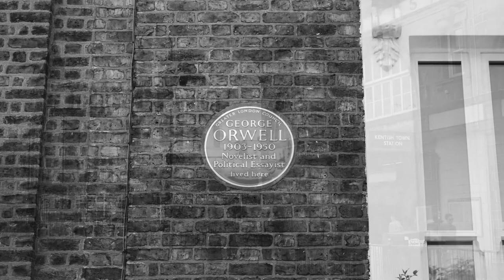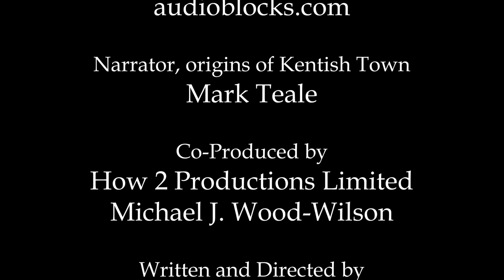Meet Me on Saturday in... Kentish Town, London (Episode 1)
Filmed in London's Kentish Town, Camden Town, Lewisham, Blackheath, Greenwich and Richmond in July 2017 the story explores the relationship between a young man from north London and a young woman from south London. The mini-series also showcases the 6 London districts as they are special to the writer/director. It was released on 25th Oct 2017.

Writer/Director - Michael J. Wood-Wilson
Camera - Struan Wallace and Alex Wallace
Editor - Alex Wallace
Sound - Andre Smith
Producer - Michael J. Wood-Wilson & How 2 Productions Ltd
Gaffers - Bradley Wallace, Taylor-Elliott Burns, Richard Wood-Wilson